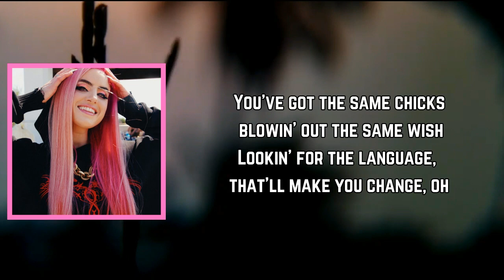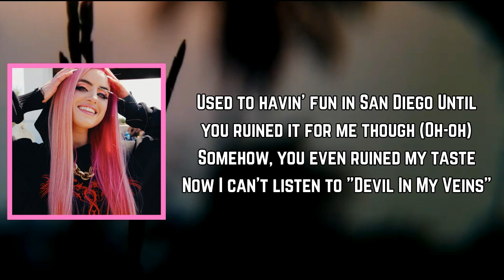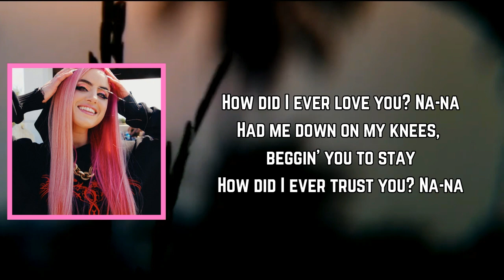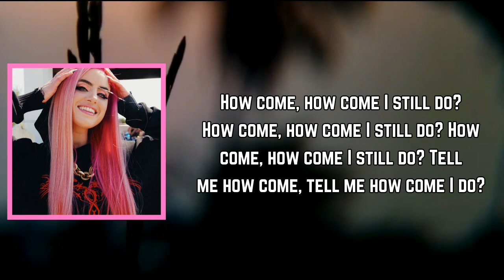Kiiara - I Still Do (Lyrics)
I Still Do Lyrics:

[Intro]
I-I, I still do
I-I

[Verse 1]
I've been lookin' through your pictures
But I had to check 'em through my friend's phone
I'm reminded I don't miss you
Yeah, since you blocked me two years ago
You still got smoke rings wrapped around your teenage brain
Well, I guess that some things really never change
You've got the same chicks blowin' out the same wish
Lookin' for the language, that'll make you change, oh

[Chorus]
How did I ever love you? Na-na
Had me down on my knees, beggin' you to stay
How did I ever trust you? Na-na
Lipstick stains on the sheets and I looked away
Big plans, you ain't goin' nowhere
Oh damn, I swore I wouldn't go there
How did I ever love you?
Tell me how come, how come I still do?

[Post-Chorus]
How come, how come I still do?
Tell me how come, tell me how come I do?

[Verse 2]
Used to havin' fun in San Diego
Until you ruined it for me though (Oh-oh)
Somehow, you even ruined my taste
Now I can't listen to "Devil In My Veins"

[Post-Chorus]
How come (How come), how come I still do? (I still do)

[Bridge]
(I-I, I still do) Yeah, oh
Smoke rings creepin' in my daydream
It's a guilty pleasure, thinking 'bout your face
I guess I'm still the same chick blowin' out the same wish
Waitin' for the day you tell me that you changed

lilkiiwi(Deluxe)